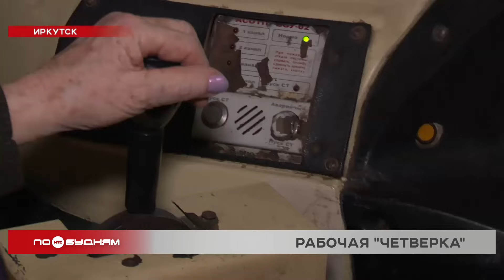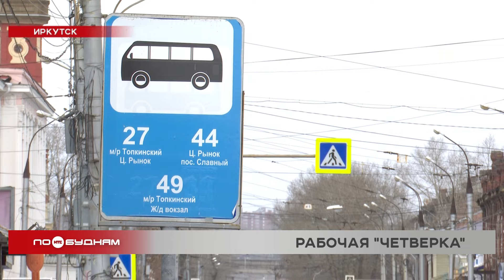К дню рождения иркутского трамвая № 4: воспоминания первого кондуктора и вагоновожатой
Не теряет своей популярности у иркутян трамвай. Маршрут № 4 отмечает свой пятьдесят шестой день рождения. Первый вагон вышел на улицы областного центра 4 марта 1968 года. Анастасия Коростелева познакомилась со старейшим вагоновожатым и первым кондуктором «четвёрки».

Любовь Васильевна – вагоновожатый со стажем. К 1968-му году у неё за плечами накопился 30-летний стаж управления трамваем. Поэтому, когда 4 марта 68-го года из Центра Иркутска в предместье Рабочее запустили новый маршрут, её как опытного специалиста назначили диспетчером. Знания вдвойне пригодились. На новом маршруте, получившем индекс «четвёрка», работала в основном молодёжь.

ЛЮБОВЬ ТАРАСОВА, бывший диспетчер трамвайного депо:

«Лёгкий профиль считается, где нет больших уклонов и подъёмов. Где нет резких поворотов. И где меньше машин, поэтому на "4" отправляли молодых водителей. Но для них этот маршрут был, конечно, не подарок. Контингент в Рабочем был такой, что они могли на любой остановке попроситься выйти, и попробуй не открой».

Электропривода в трамвае не было, поэтому дверь в салон вагоновожатый открывал вручную. Работа для крепких людей. И закалённых. В трамваях марки «КТМ-1» отопление не предусматривалось.

ТАМАРА РОХМАНОВА, бывший кондуктор трамвая:

«Было очень холодно в вагоне. Вагон не отапливался. Руки мёрзли. Тяжеловато было, конечно. Когда ещё много народу было, шевелишься. А если вот вечером и рано утром, мы выезжали 4:10 первым трамваем, а заканчивали в 12».

Но даже такие условия работы в 1968-м году считались комфортными. В деревянных предшественниках «Кэтээмки», которые колесили по Иркутску с 1947-го года, обстановка была ещё более спартанской.

ЛИДИЯ СЕРГЕЕВА, бывший водитель трамвая:

«Я ещё захватила деревянные. То есть одна входная дверь, она была на роликах. Любой пассажир заходит, выходит. В то время было очень много народу, транспорт-то какой ходил? Только трамвай. Всё деревянное было, и окошечки были маленькие. Никаких форточек не было в то время».

Современный трамвай далеко ушагал от своего предка. Сейчас даже кондиционер в салоне стал нормой. Неизменно одно – популярность. Только за год в вагонах проезжает около 28 миллионов иркутян.

ОЛЕГ ЛАПОВОК, зам. директора по техническим вопросам:

«Сейчас, конечно, пассажиропоток снизился. Тогда ведь не было частных перевозчиков, был трамвай, автобус, троллейбус. Только государственные предприятия. Поэтому трамвай в то время очень выручал. На 4-й маршрут ходили только парные вагоны».

После «четвёрки» в Иркутске запустили ещё два маршрута: «пятёрку» и «шестёрку», они ездят до микрорайона Солнечного. Каждый день выезжают в областном центре 66 вагонов по 6 маршрутам.